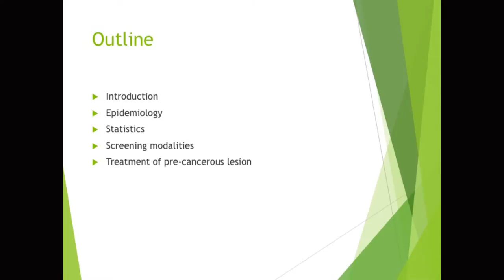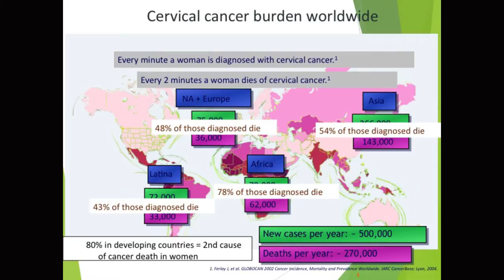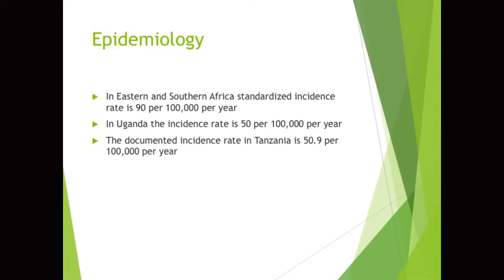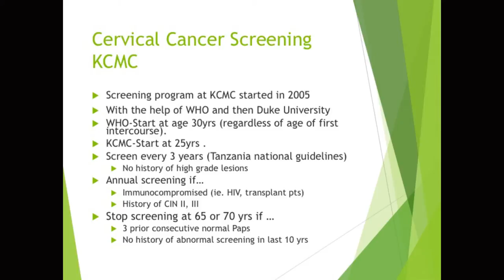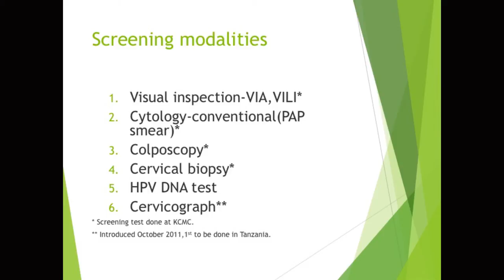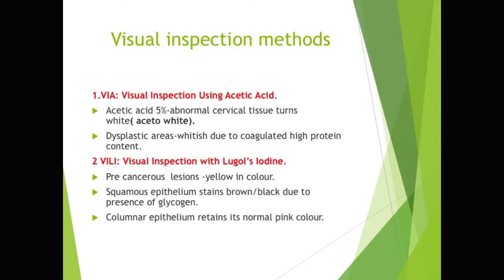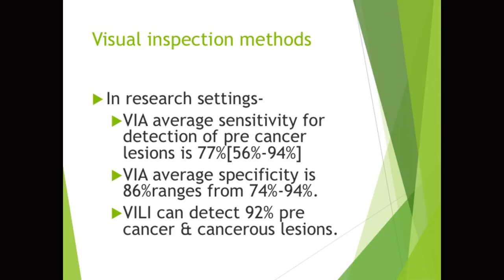Gileard Masenga, MD - "Cervical Cancer in Tanzania"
Dr. Gileard Masenga of Kilimanjaro Christian Medical Center presents his lecture "Cervical Cancer in Tanzania" at the Greater Horn Oncology Symposium (GHOS) on March 24, 2014.

GHOS was a multidisciplinary oncology symposium designed to improve access to cancer care in the Greater Horn of Africa and as a forum for exchange of ideas between oncologists from around the world.  The event was hosted by Kilimanjaro Christian Medical Center (KCMC) in Moshi, Tanzania on March 24 and 25, 2014.

The event was organized by Radiating Hope, a US-based non-profit organization founded by radiation oncologists Brandon Fisher and Larry Daugherty, with the leadership of Dr Mira Shah, a radiation oncologist with the Henry Ford Hospital in Detroit, and support of Charlie Wittmack, a humanitarian-attorney and the President of Charity-Launch.

During the symposium, lecturers discussed common local malignancies, early detection, and treatment. Specific topics included telemedicine, cervical cancer screening, sarcoma brachytherapy and breast brachytherapy, among other topics focusing on cancer care, prevention, early detection as well as treatment. The event also included industry panels, which were assembled to discuss the future of cancer treatment in the region as well as what physical facilities should be built to best serve Tanzania.

To learn more about GHOS or to register for the next GHOS event, visit:  GHOS.org

To learn more about Radiating Hope, visit RadiatingHope.org.

To learn more about Charity-Launch, visit Charity-Launch.com.